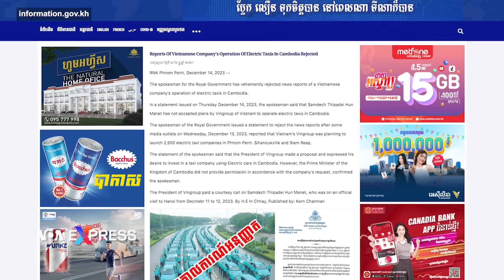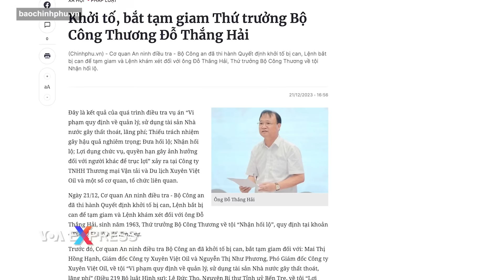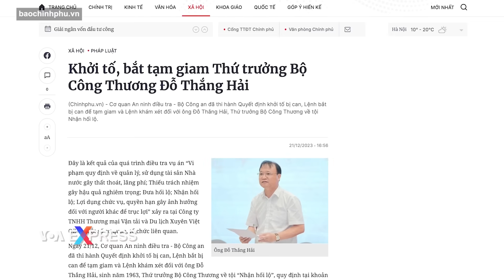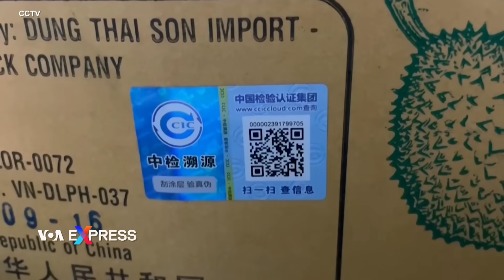Campuchia bác tin GSM Taxi của Vingroup được cấp phép hoạt động | Điểm tin VN | VOA Tiếng Việt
0:00 - Campuchia bác tin GSM Taxi của Vingroup được cấp phép hoạt động
1:40 - Thứ trưởng Đỗ Thắng Hải bị bắt, vì ‘nhận hối lộ’ dính đến Xuyên Việt Oil
3:18 - Xuất khẩu rau quả Việt Nam tăng vọt, chủ yếu sang Trung Quốc

Người phát ngôn Chính phủ Hoàng gia Campuchia kịch liệt bác bỏ các tin tức nói rằng một công ty của Việt Nam sẽ vận hành các xe taxi điện ở Campuchia, theo hai bài được đăng liên tiếp gần đây trên trang web thuộc Bộ Thông tin của đất nước này.

Hai bài đăng của bộ này cho hay trong một tuyên bố hôm 14/12, người phát ngôn của chính phủ Campuchia nói rằng Thủ tướng Hun Manet chưa chấp thuận kế hoạch của tập đoàn Việt Nam Vingroup nhắm đến đưa taxi điện vào hoạt động ở Cambodia.

Tuyên bố viết rằng vào ngày 13/12, có thông tin được đăng trên một số tờ báo và được chia sẻ trên mạng xã hội nói rằng Vingroup lên kế hoạch đưa 2.500 xe taxi điện vào hoạt động ở thủ đô Phnom Penh, Sihanoukville và Siem Reap.

Người phát ngôn của chính phủ Campuchia lưu ý trong bản tuyên bố rằng điều đó đã gây hiểu nhầm trong công chúng rằng hãng của Việt Nam sẽ bắt đầu hoạt động ở Campuchia vào năm 2024.

Tuyên bố được Bộ Thông tin đăng tải nói rằng chủ tịch của Vingroup, tức tỷ phú Phạm Nhật Vượng, đã tiếp kiến Thủ tướng Hun Manet khi ông thăm Hà Nội trong hai ngày 11 và 12/12 và ông Vượng đã đề xuất mong được đầu tư vào một công ty taxi sử dụng ô tô điện ở Campuchia.

Tuy nhiên, người phát ngôn khẳng định trong bản tuyên bố rằng thủ tướng của Vương quốc Campuchia không cấp phép cho đề xuất đó.

Hồi tháng 10, GSM, có tên đầy đủ là Công ty cổ phần Di chuyển Xanh và Thông minh, công bố với báo chí Việt Nam rằng họ làm thủ tục để nhập 150 xe điện VinFast đầu tiên vào Lào, một nước láng giềng khác của Việt Nam, là bước dọn đường cho việc GSM sẽ mở dịch vụ taxi điện ở Lào trong năm 2023 với đội xe có thể lên đến 1.000 chiếc.